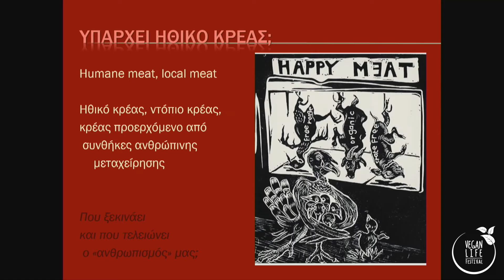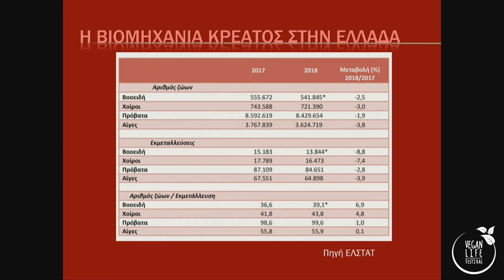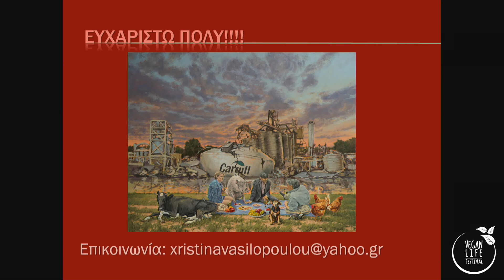Ο μύθος του ηθικού κρέατος | veganlifefestival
"Ο μύθος του "ηθικού" κρέατος"

Χριστίνα Βασιλοπούλου
Εκπαιδευτικός, MSc Κοινωνιολογία

βιντεοσκόπηση: Κάρολος Παπαδάτος
video editing: Κάρολος Παπαδάτος

Ομιλία στο πλαίσιο του Vegan Life Festival
Veganlife.gr